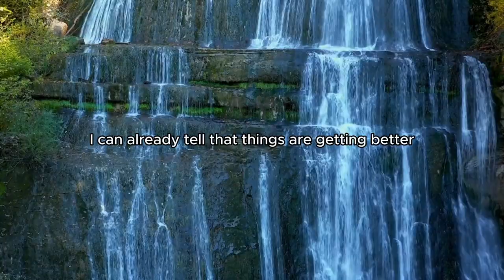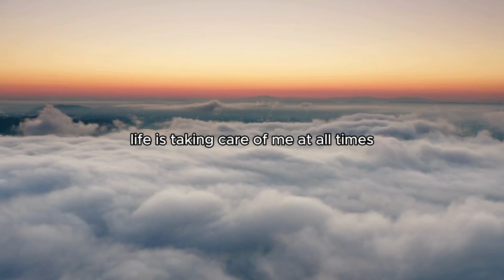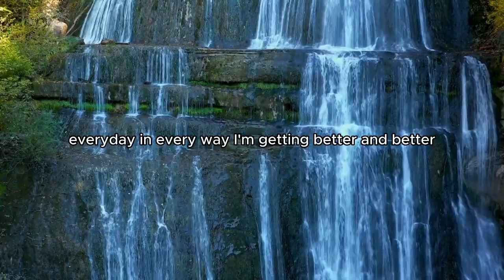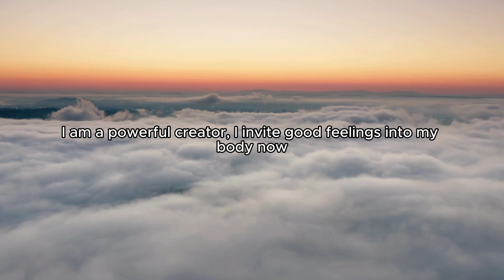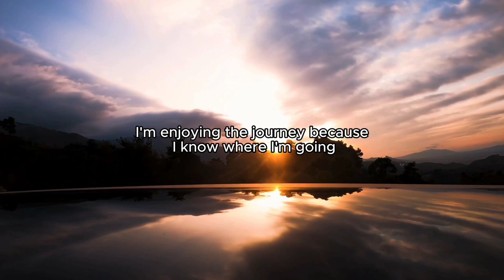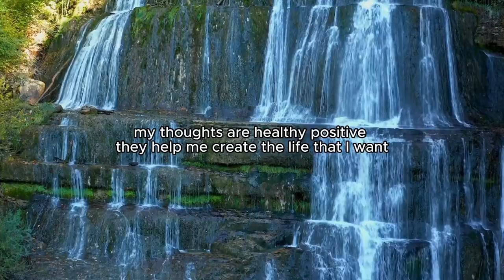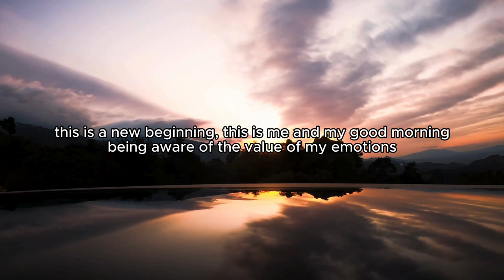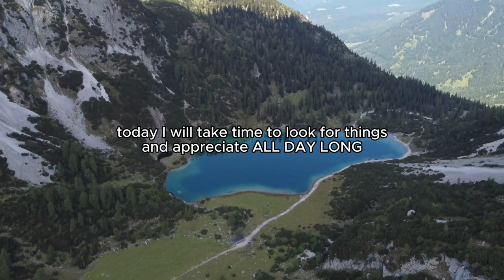Abraham Hicks inspired | I AM morning affirmations for women | listen for 21 days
Morning affirmations from Abraham Hicks. Get inspired and create the life of your dreams with these positive I AM Morning affirmations. Manifest and expect massive positive shifts in your life when you start listening to these affirmations every morning for at least 21 days.